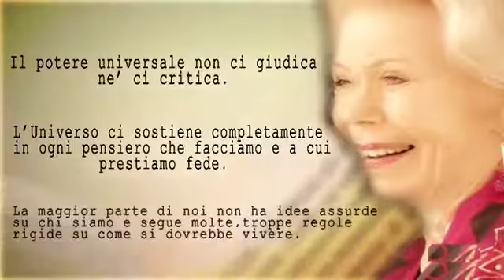Louise Hay | Puoi Guarire la Tua Vita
Ti piacerebbe meditare con gli insegnamenti di Louise Hay, che è tra i principali riferimenti al mondo per la crescita personale?

💗Louise Hay ha cambiato la vita di tante persone, con parole apparentemente semplici come "Ama te stesso", in grado però di compiere miracoli sul benessere psico-fisico, di grande impatto sulla nostra autostima e fiducia nel futuro. Provare per credere ;-)

Scegli di iniziare questo percorso, unisciti alle migliaia di persone che hanno già sperimentato il metodo.

⌛Per informazioni
☎️ Chiama My Life al numero 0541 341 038

Louise Louise Hay è autrice di long seller a livello internazionale, i suoi libri hanno venduto più di cinquanta milioni di copie e sono stati tradotti in 35 lingue in tutto il mondo.

💖Louise ha migliorato la vita di milioni di persone grazie ai suoi insegnamenti che si fondano sulla scoperta e il rafforzamento del potenziale in ognuno di noi.
Viene affettuosamente definita dai fan “la madre della formazione”,  Louise Hay ha raccontato la sua vita in un’intervista al New York Times nel maggio del 2008. L’adolescenza fu drammatica. Nel 1954 sposò l’uomo d’affari inglese Andrew Hay, ma il matrimonio finì 14 anni dopo, quando Andrew la lasciò per un’altra donna.

💖Fu in questo periodo che Louise intuì come il pensiero positivo poteva cambiare la vita materiale delle persone oltre che guarire il corpo. Nel 1978 le diagnosticarono un cancro al collo dell’utero. Louise, però, non si abbandonò perché percepì quasi subito che la malattia era stata causata dal forte risentimento che ancora provava per lo stupro e gli abusi subiti durante l’infanzia. Questa profonda convinzione, la portò a rifiutare le medicine convenzionali e a iniziare un regime di perdono abbinato alla riflessologia e tecniche di depurazione che le consentirono di sconfiggere la malattia. Ha raccontato quest’esperienza e le teorie che ne sono scaturite nel libro “Puoi guarire la tua vita”. Louise Hay ha fondato e diretto la casa editrice Hay House, punto di riferimento per i principali autori di self help mondiali.

Louise Hay è considerata la fondatrice del pensiero positivo. I suoi libri hanno venduto 50 milioni di copie al mondo e sono tradotti in 35 lingue.
Oggi Louise è una delle esponenti più autorevoli nel campo dell'  identità psicosomatica del panorama internazionale. Le idee, le tecniche e la filosofia che Louise L. Hay ha avuto modo di sviluppare, hanno cambiato e continuano a cambiare la vita di moltissime persone in tutto il mondo.

"Dimmi come hai vissuto e ti dirò come guarire:
la storia della nostra vita può indicarci la strada verso la guarigione e l'evoluzione personale e spirituale."

Louise Hay ha dedicato la sua esistenza all'assistenza del prossimo, alla diffusione della sua filosofia tramite gli insegnanti autorizzati dalla Hay House e ad insegnare e divulgare le sue tecniche semplici, veloci ed efficaci.
I nostri pensieri creano la nostra realtà. Sono solo pensieri ed i pensieri si possono cambiare. Sviluppare la capacità di cambiare i nostri pensieri a nostro piacimento è possibile e meraviglioso.

"Alcuni dei valori in cui crediamo non sono mai stati reali: erano timori altrui. Concediti la possibilità di rivedere i tuoi pensieri, modificando quelli negativi. Ne vale la pena"
Louise Hay

Ⓜ️My Life è l'editore di Louise Hay in Italia.